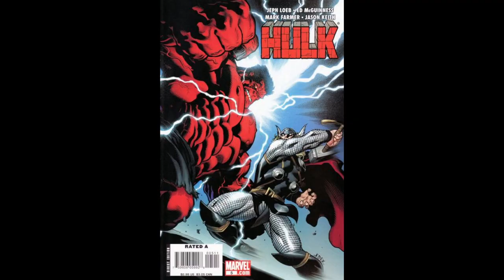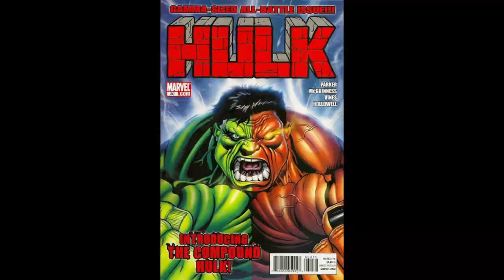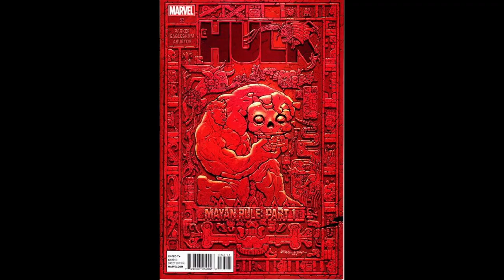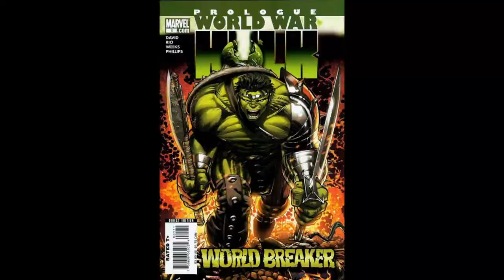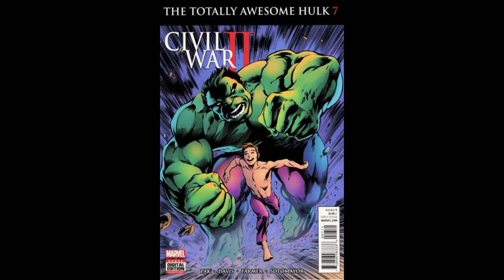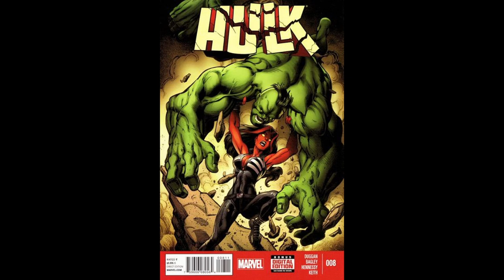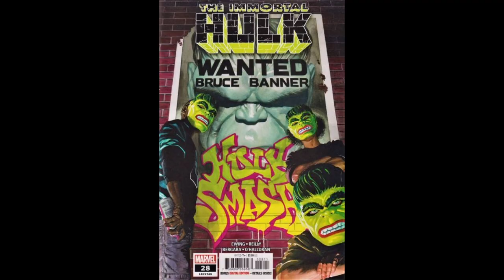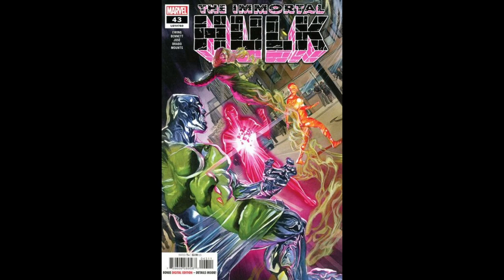Incredible Hulk / Immortal Hulk Comic Cover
Lets take a look at the last lot of Hulk comic covers including key issues